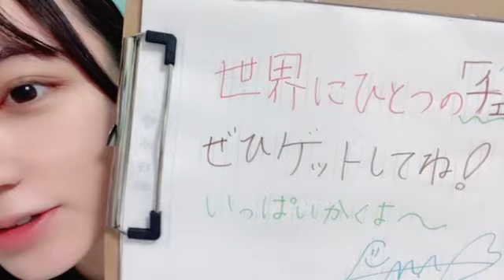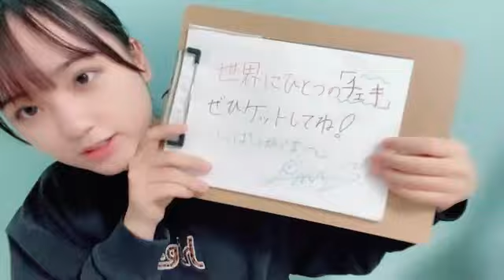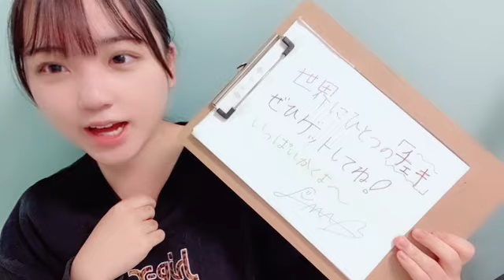清水 紗良（STU48 2期生）｜SHOWROOMショールーム 2023 10 03 18 00